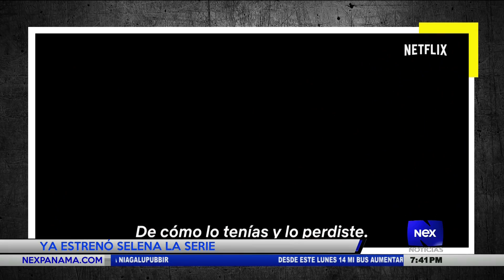Farándula Nex Noticias: Estrenó Selena, la serie | Entrevista al cantante Jav Jurado